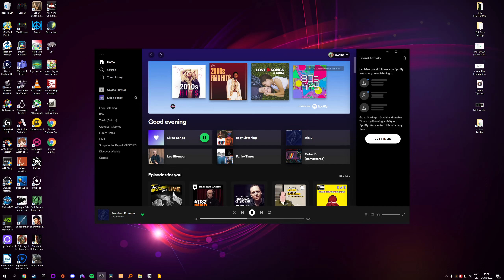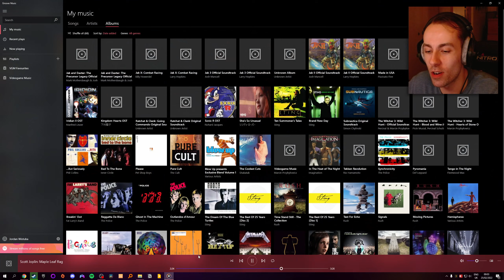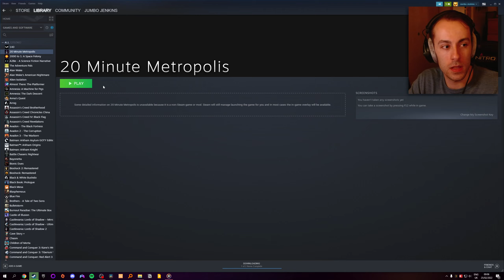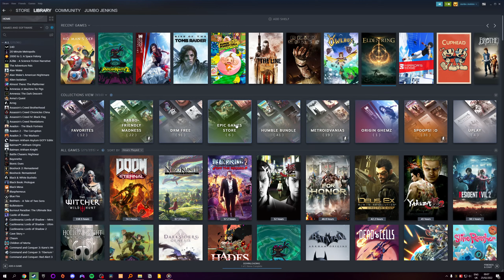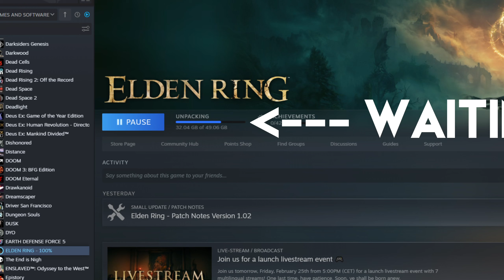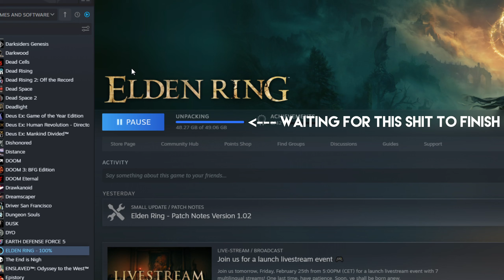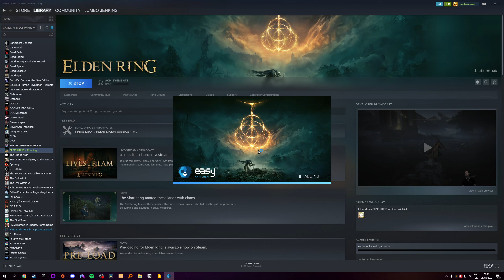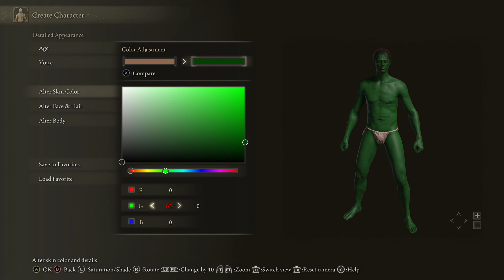The Lord of The Elden Rings: Return of The Elden King 👑 | Jumbo Jenkins Stream Archive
Streamed on 24/02/2022 — come check out the Twitch channel for live broadcasts!

00:00 Stream Begins
16:10 Game Begins